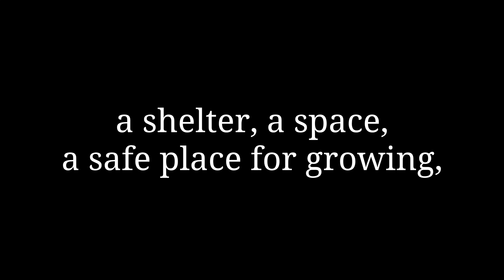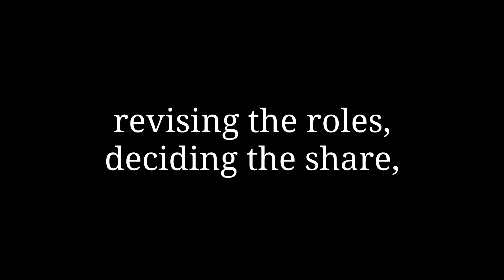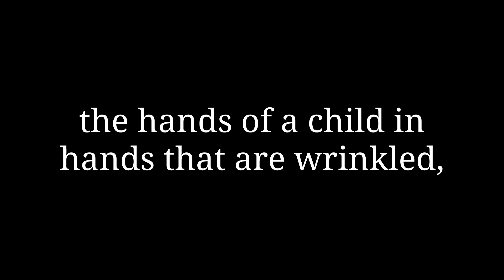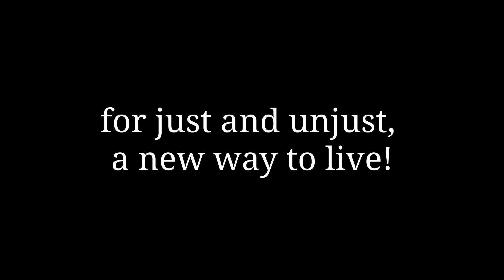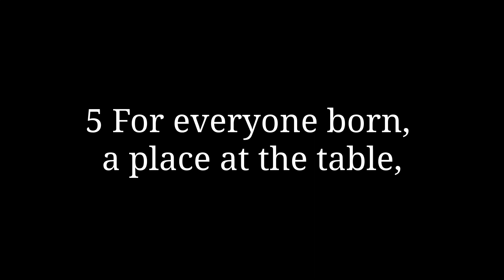W&S 3149 A Place at the Table (Lyric Video)